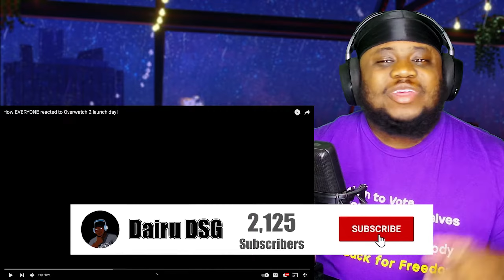Dairu Reacts to Mightykeef How EVERYONE Reacted to Overwatch 2 Launch Day!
This is my Dairu Reacts to Mightykeef How EVERYONE Reacted to Overwatch 2 Launch Day! video. Overwatch 2 launched to a lot of dissapointment and Keef made a skit about it!

🔥FOLLOW ME🔥